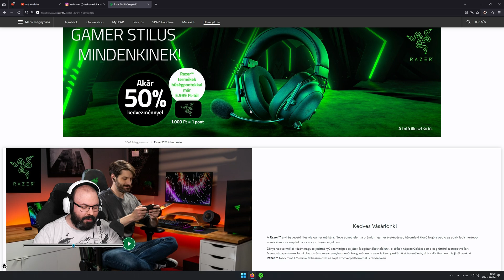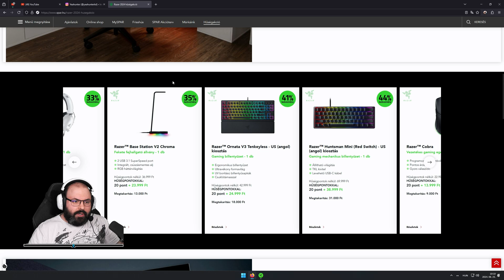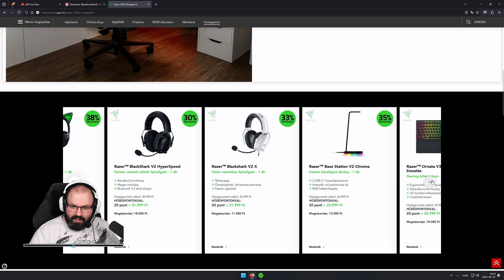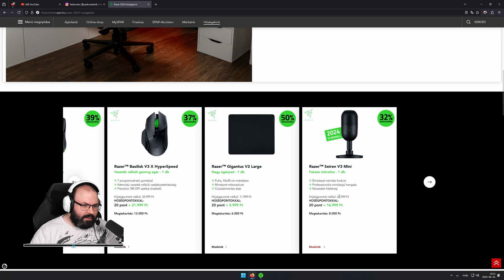👀 Megnézzük: Razer BlackShark V2 HyperSpeed | Razer x Spar 2024 hűségakció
hirdetés Ez egy szponzorált tartalom, melyet a Spar Magyarország támogat.

🎁 Kedvezményes áron szerezhettek be Razer termékeket a SPAR új promóciója alatt. Gyűjtsétek Ti is a hűségpontokat. Részletek